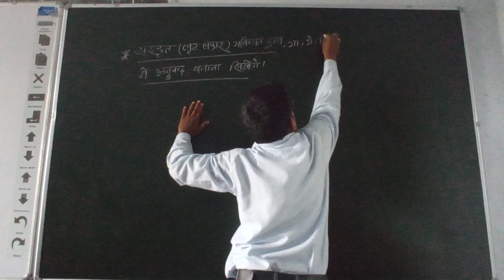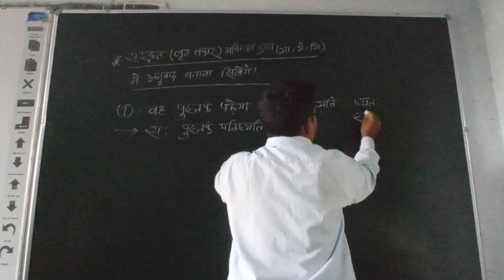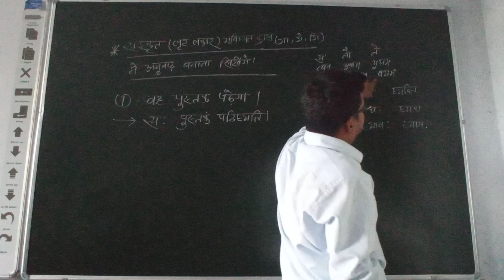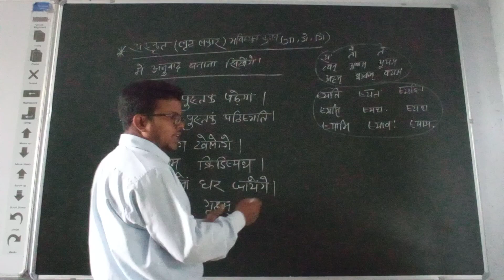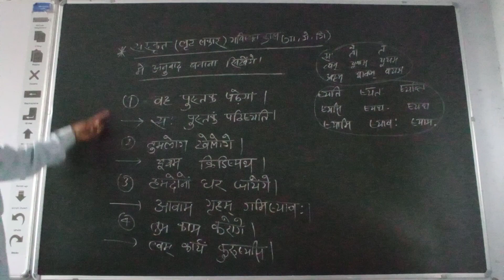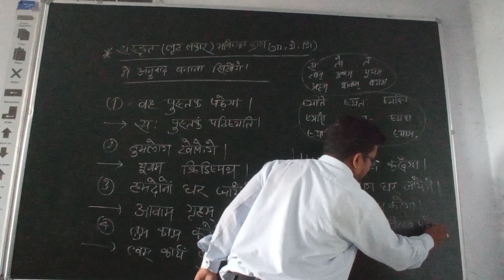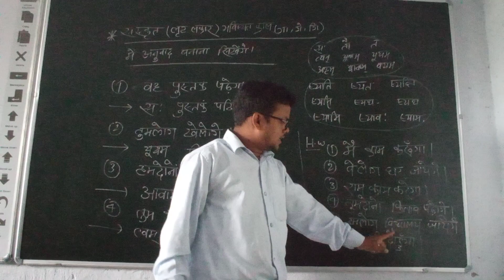संस्कृत, लृट लकार (भविष्यत काल) अनुवाद बनाना सीखें